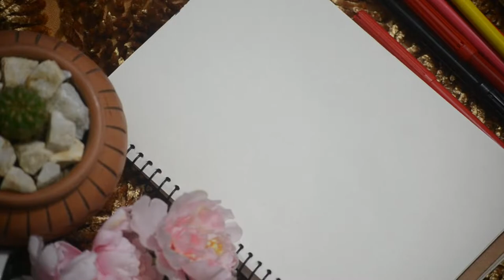Thinking face of cute Girl || Easy way to draw for beginners || Step by Step Drawing Tutorial.